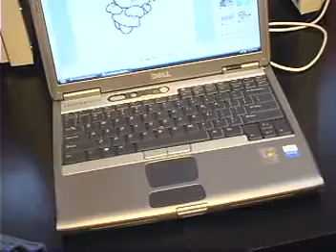Actividades en centro de capacitación.mpg